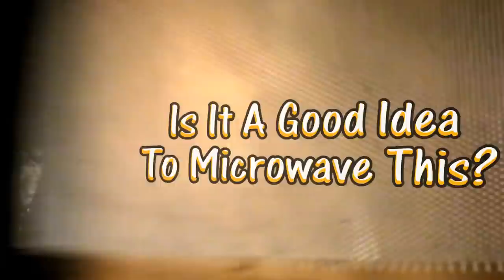Is It A Good Idea To Microwave Crocs?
Experiment #223: Croc Shoes
None of us here at ideo really care for those "popular" Croc shoes everyone seems to be wearing, so we were hoping our new microwave would be able to destroy them for us... So, you're probably wondering, Is It A Good Idea To Microwave This? Tune in to find out.

Twice a week, microwave specialist Jory Caron microwaves different objects... so you don't have to! The "Jory Caron Microwave Laboratory 2.8" is a state-of-the-art facility equipped with tinfoil shielding, a ventilation system, emergency surge protectors, safety masks, and many sexy microwaves.

Thanks to Conor for donating the Crocs!

~~ Technical ~~
Camera Panasonic HMC-150, Panasonic Lumix-GH1, & Canon SX20
Software Adobe Premiere Pro CS5